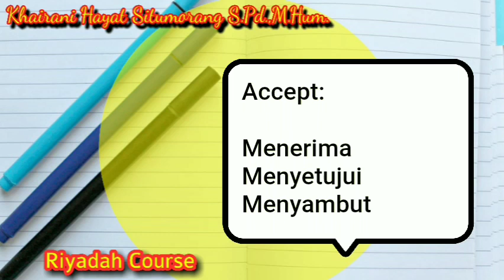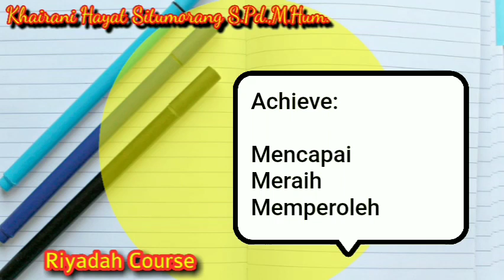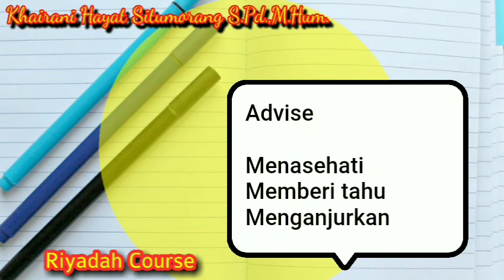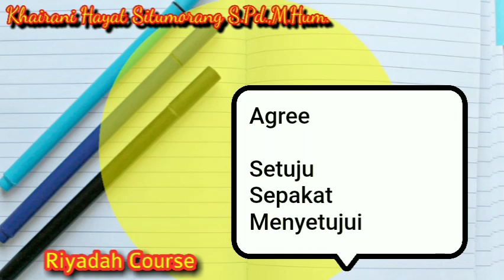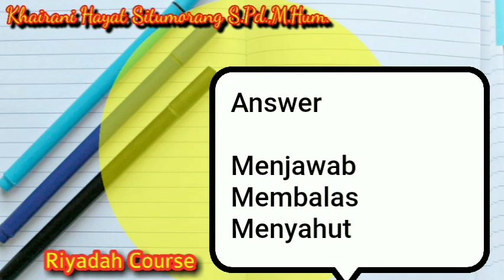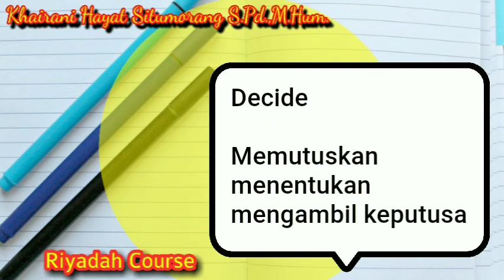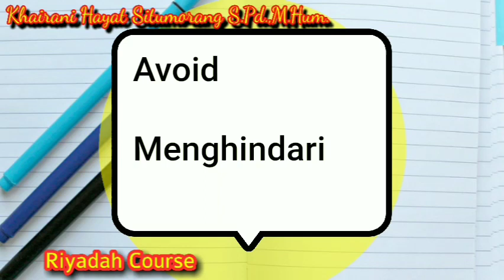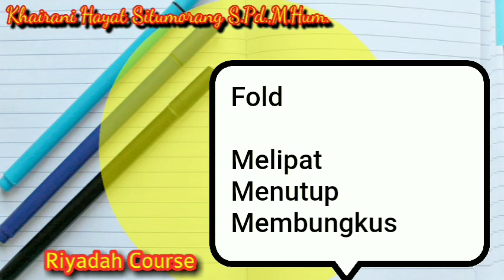VERBS IN ENGLISH SAVE IN YOUR MEMORY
Learn How to Use the Verbs in English, I hope that this lessons will be hood reminder of common verbs that used by all people in daily english conversation
verb 1 verb 2 verb 3,verb phrase,verb bahasa inggris,verb 1 2 3 regular and irregular,verb 3,verb ing,verb 2,verb 1,verb phase penjelasan,verb to be,kata kerja bahasa inggris,kata kerja dalam bahasa inggris,kata kerja bahasa inggris v1 v2 v3 ving dan artinya,kata kerja tidak beraturan,verbs in english,verbs in english grammar,verbs for grade 1,verbs and adverbs,verbs as complements,verbs for grade 2,verbs of perception,verbs foloowed by the gerund